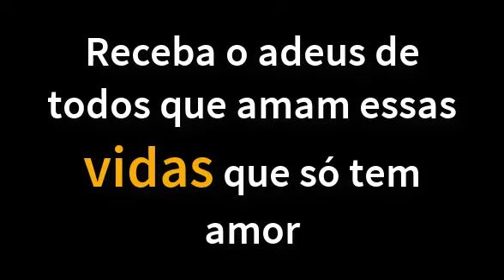Centenas se despedem de cão fuzileiro dos EUA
Labrador preto de 10 anos sofreu eutanásia após adeus oficial e emocionante de combatentes navais.
Centenas de combatentes, ex-colegas e civis dos Estados Unidos se juntaram para dizer adeus a Cena, um labrador preto com 10 anos que serviu em três missões no Afeganistão ao lado de fuzileiros navais. A despedida ocorreu antes de ele sofrer uma eutanásia em Michigan, já que chegou a um estágio avançado de câncer nos ossos.
Cena serviu como fuzileiro naval até a sua aposentadoria em 2014. A cerimônia antes de sua morte foi organizada pelo seu dono, Jeff Young, que foi acompanhado pelo cachorro durante seu período de combate no Afeganistão em 2009 e 2010 e, depois, o adotou oficialmente. Cena o ajudou após o período de guerra e depois virou um ajudante para o transtorno de estresse pós-traumático.
"Toda a minha vida adulta estive com Cena", disse Young. "Quando tinha 19 anos, no exterior, aprendendo a ser responsável, eu estava com Cena. Agora tenho 27 anos e preciso dizer adeus a uma das maiores partes da minha vida".